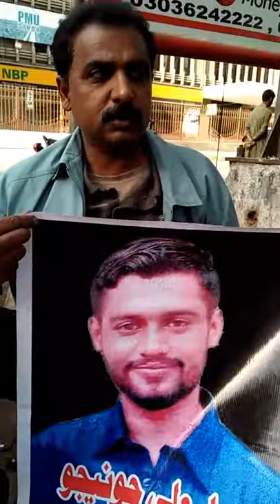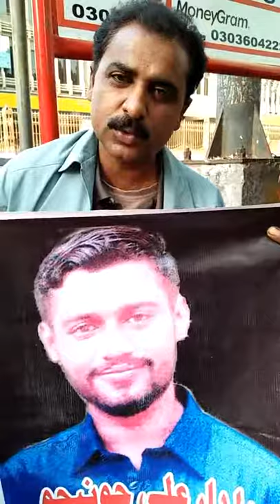Asghar Junejo views for Dildar Junejo 4th feb 2018